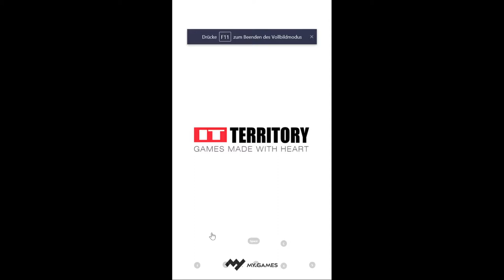Rush Royale #07.10 JndT (BlueStacks)